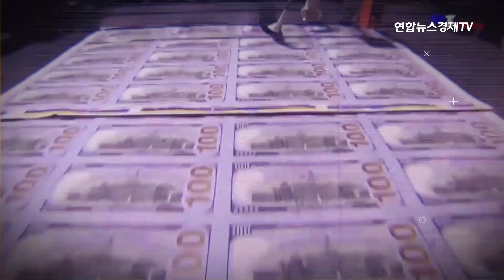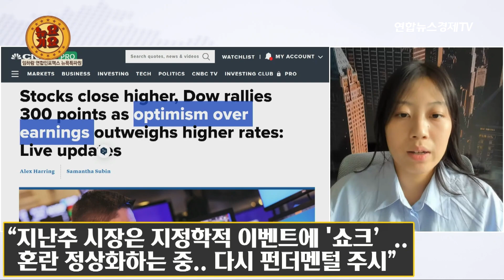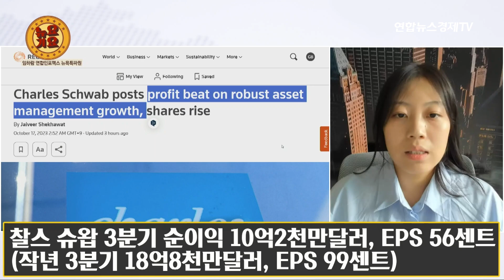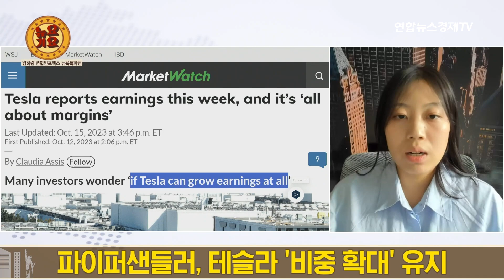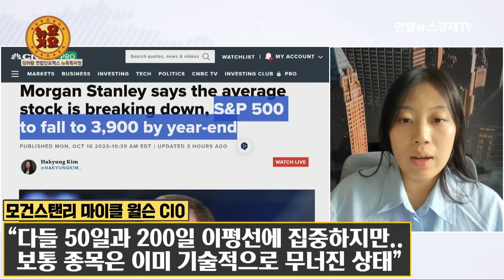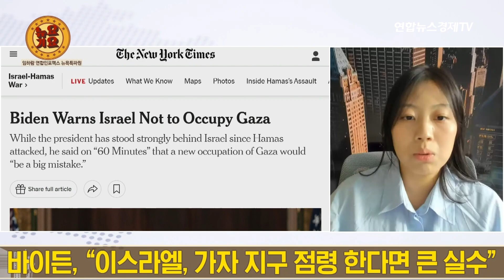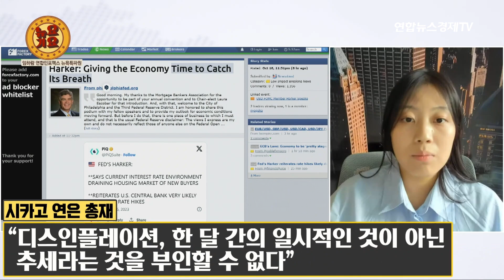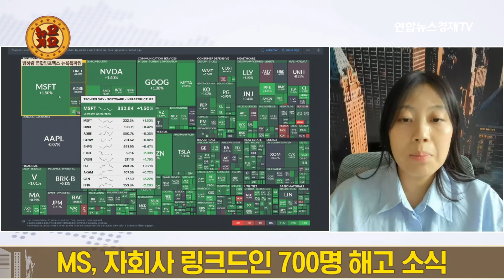또 다시 나온 모건스탠리 윌슨 약세 전망 "S&P500 연말 3900 하락 예상" (임하람 뉴욕특파원) | 연합뉴스경제TV 231017 굿모닝인포맥스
💁🏻‍♂️출연: 임하람 뉴욕특파원